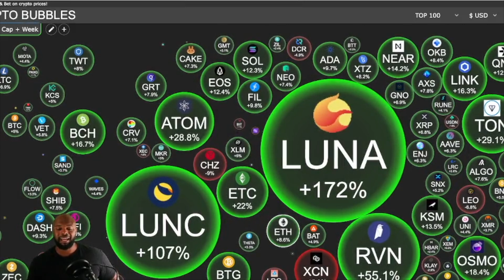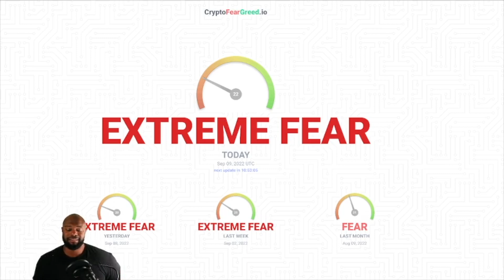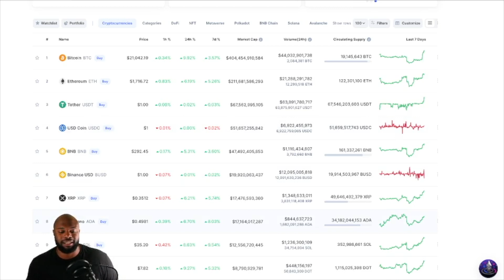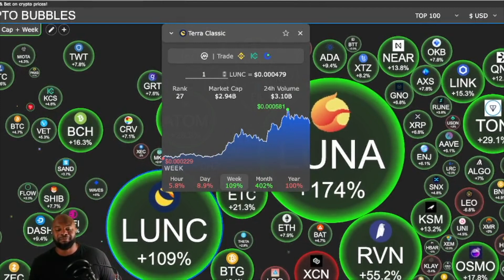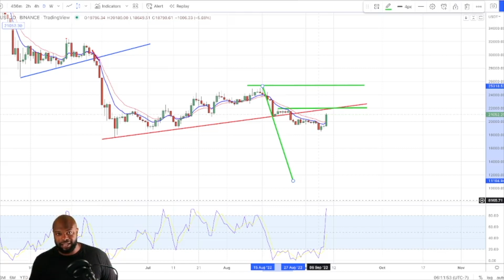⚠️ NEW CRYPTO BULL MARKET ?!?!? ( INSANE BULLISH PUMPS HAPPENING)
Looking at the market and going into some technical analysis , we are seeing a Green Day for the first time this week after a massive blow to the bottom last week. Covering Ethereum and Bitcoin on our overall market sentiment